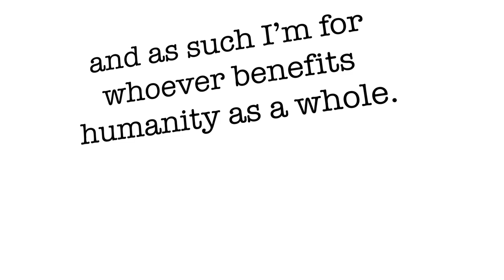Malcolm X Quote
Wise words by Malcolm X